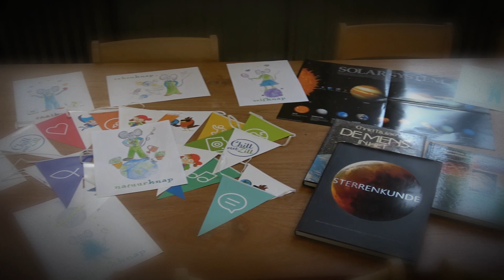VLS Wonderster Lede - schoolfeest 2019 - Teaser 2